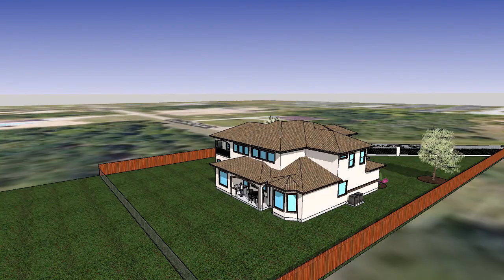Frontier Custom Builders - Plan 3753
Frontier Custom Builders - Design.
Build your custom home. See our latest custom floor plans and designs. Houston, Texas.